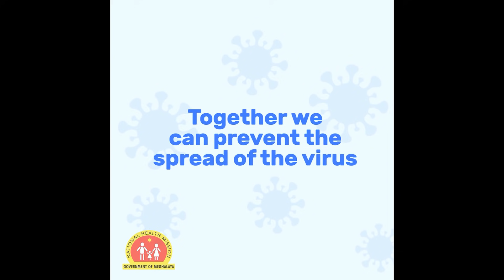YN SANGEH TREIKAM KI ASHA LADA YM SIEW BAINONG KA SORKAR HAPOH SHI TAIEW